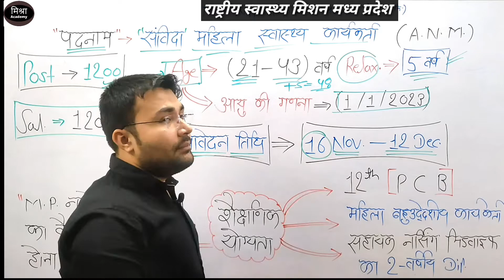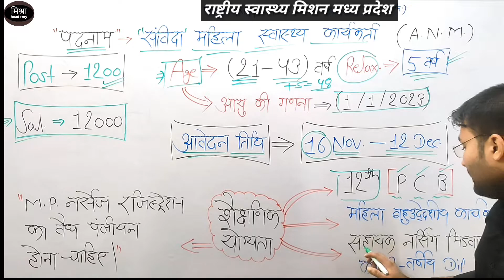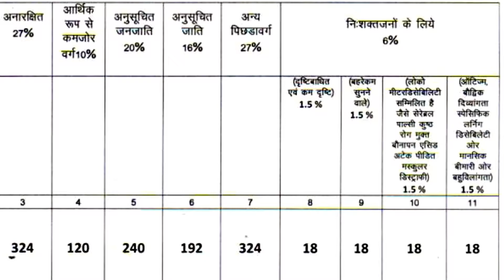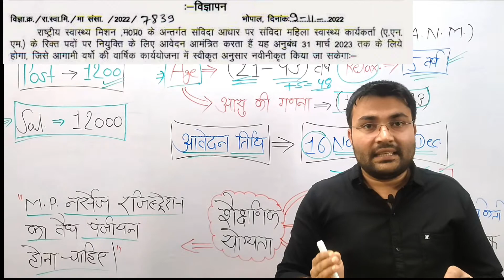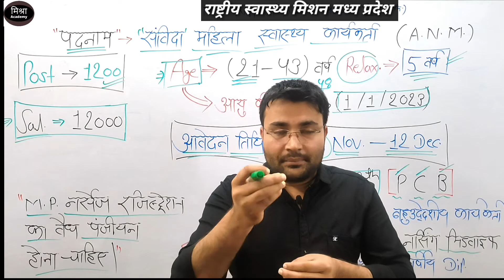MP NHM ANM RECRUITMENT 2022 - MP ANM VACANCY - MP VACANCY - मध्यप्रदेश एएनएम - स्वास्थ विभाग भर्ती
साथ ही डेली क्विज हेतु ज्वाइन करें हमारे टेलीग्राम ग्रुप
MISHRA ACADEMY JABALPUR

यह ग्रुप पूर्णतः प्रतियोगी परीक्षाओं के अभ्यर्थियों के लिए समर्पित है।
हमारा उद्देश्य प्रतिदिन क्विज के माध्यम से उत्कृष्ट श्रेणी के स्टडी मटेरियल एवं परीक्षा उपयोगी जानकारियों को आप तक पहुंचना है।

Current video playlist link

विविध विडियोज playlist link

Reasoning videos playlist link

rrb recruitment
rrb ntpc
rrb login

topics:-
sarkari job
govt jobs
sarkari naukri
freejobalert 2022
10th pass govt job
10th pass job
freee alert job
mazi nokari
apprenticeships
job vacancy
sbi careers

Indian Railways has issued a recruitment notification for the recruitment of Multiple Vacancy through recruitment notification. Candidates who have completed 10th,12th Class, Diploma, Graduate, Engg, PG Graduate, govtjob